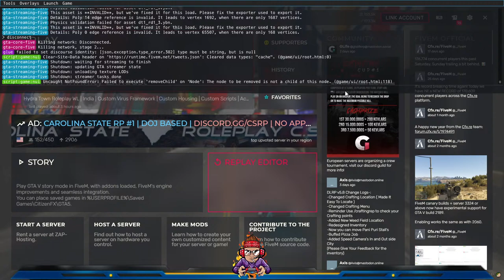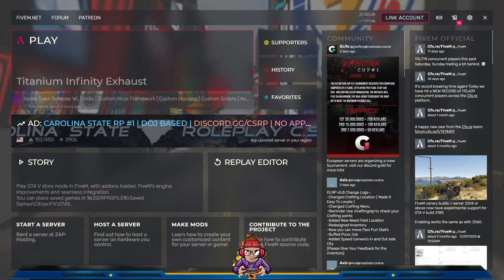CHANNEL MONETISED!😁🙏| SATBEER GURJJAR| HTRP! |GTA 5 ROLEPLAY|LIVE STREAM| MR.GAMING ADDICT IS LIVE!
●Don't Abuse and be Respectful.
●Don't Advertise.
●Don't Spam.

**[SPECIFICATIONS]**

GAMING LAPTOP:  MSI GE 66 RAIDER

LAPTOP SPECS:-

Processor[CPU] : 10th Gen Intel Comet Lake Core i9-10980HK 8 Cores (2.4GHz-5.3GHz, 16MB Intel Smart Cache 45W)

Graphics Card[GPU] : NVIDIA GeForce RTX 2070 SUPER With 8GB GDDR6 VRAM

Memory[RAM] : 32GB (2x 16GB) DDR4 3200MHZ (Up to DDR4-3200 Memory Type2  Slots Number of SO-  DIMM Slot Max 64GB Max Capacity )

Display:  15.6" Full HD (1920 x 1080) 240Hz 3ms Anti-Glare Wide View Angle Display

Storage[Hard Drive] :  2TB  NVMe PCIe SSD (Seq. Read 3500MB/s, Seq. Write 3300MB/s)

Mouse :  Logitech G102 Light Sync Gaming Mouse with Customizable RGB Lighting, 6 Programmable Buttons, Gaming Grade Sensor, 8 k dpi Tracking,16.8mn Color, Light Weight (Black)

Operating System[OS] : Windows 10 Home Edition

Storage Capability: 1x M.2 SSD slot (NVMe PCIe Gen3)
                                   1x M.2 SSD Combo slot (NVMe PCIe Gen3 / SATA)

I/O Ports:  1x RJ45
                     1x SD (XC/HC)
                     1x (4K @ 60Hz) HDMI
                     1x Mini-DisplayPort
                     2x Type-A USB3.2 Gen1
                     1x Type-A USB3.2 Gen2
                     1x Type-C (USB3.2 Gen2 / DP)
                     1x Type-C USB3.2 Gen2x2

Battery: 99.9 Battery (Whr)

AC Adapter:  280W Adapter

DIMENSION [wxdxh] : 358 x 267 x 23.4

WEIGHT (W/ BATTERY) : 2.38 KG

LIVE GAMEPLAY|| BEST PC GAMES|| PC GAMES 2020
ENJOY THE STREAM!!
CRITICISM IS APPRECIATED.